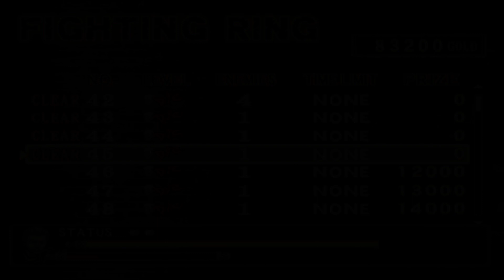Elvis Demon Is Really.........-Hey Hey Let's Play God Hand #38 *BONUS*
I think I am losing my Sainty

God or Demon?
What Am I?
It's Time For Me To Choose My Path!
I have the power of the god's hand and I must defeat all good or evil-doers that cross my path. I must go on this path to find not only hope but to find myself and the goals that life has for me. Come join me in this journey as we take on many foes and demons on a crazy adventure.